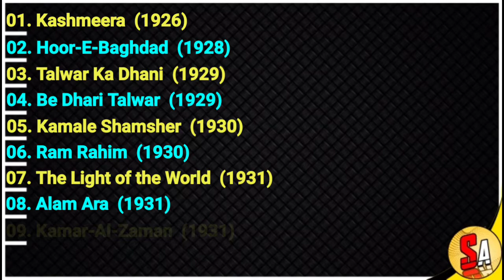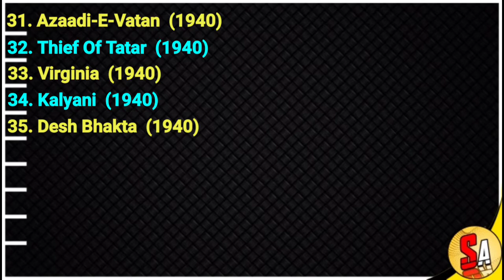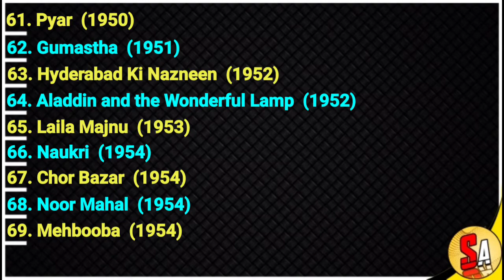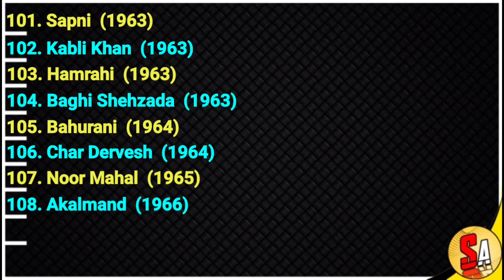W. M. Khan ( Wazir Mohammed Khan ) | Old Bollywood Films Actor | All Movies List